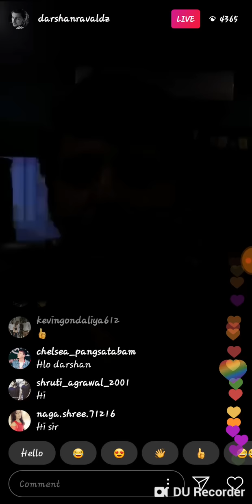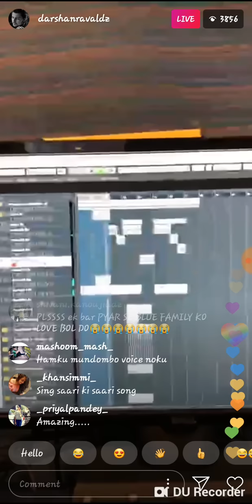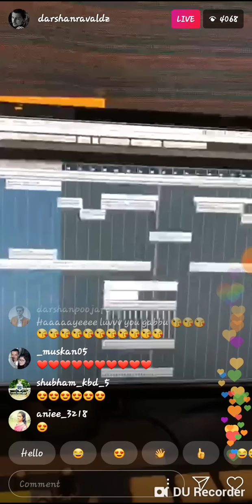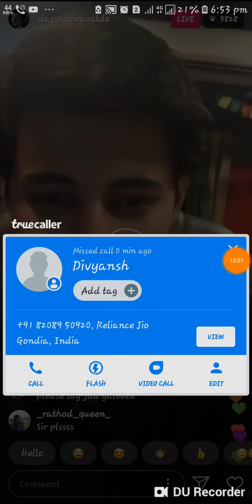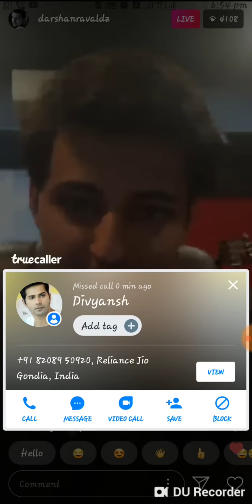DARSHAN RAVAL INSTAGRAM LIVE TERA ZIKR 100 MILLION CELEBRATION | TERA ZIKR STORY